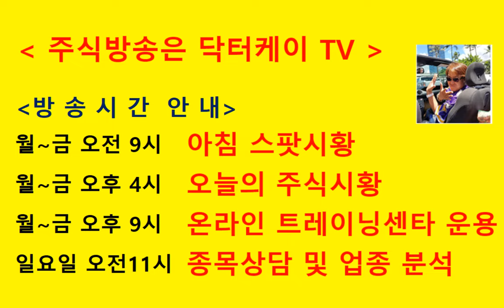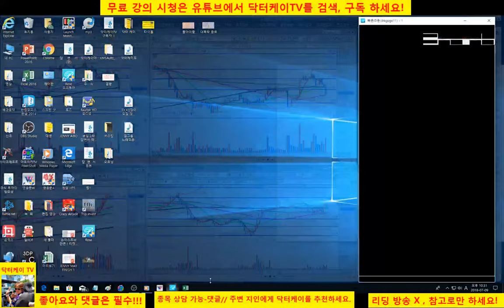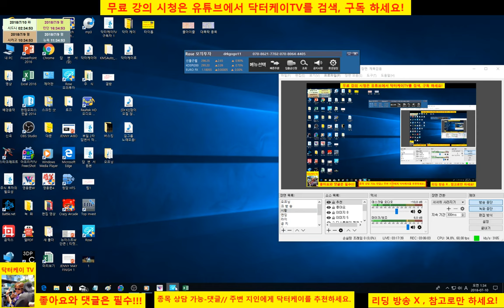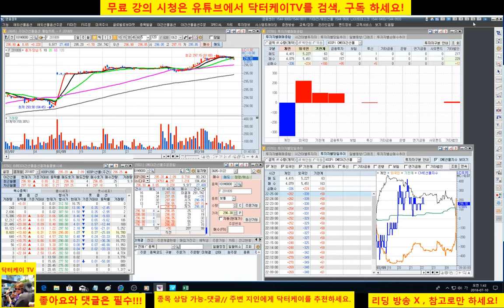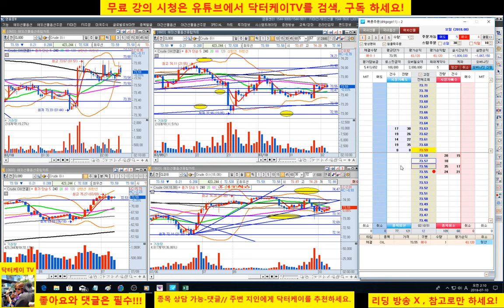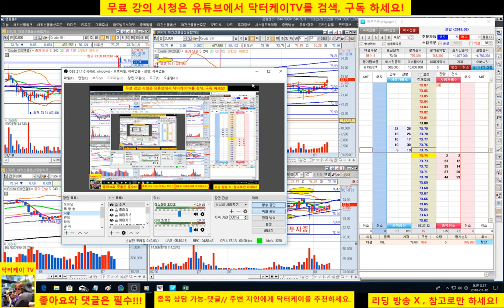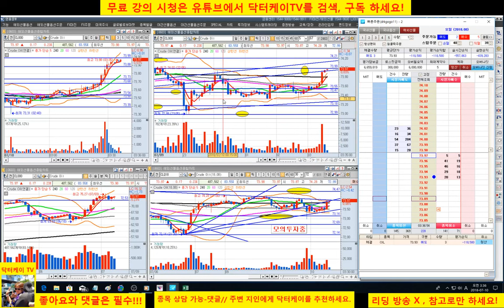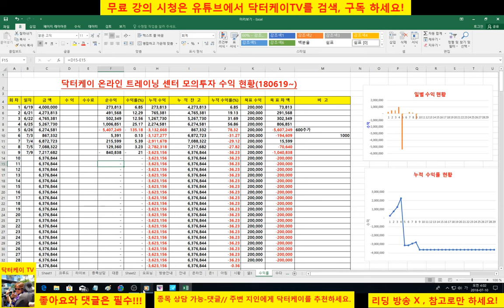= 닥터케이 TV =온라인 주식 트레이닝 센타 /180709/해외선물 크루드오일 모의투자/분봉매매 트레이닝